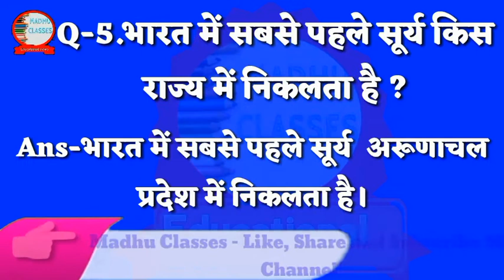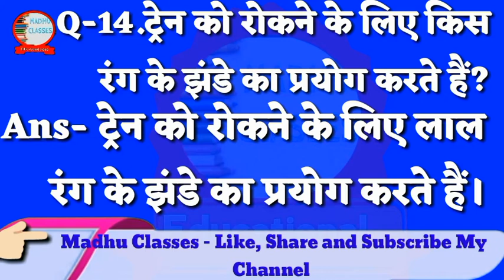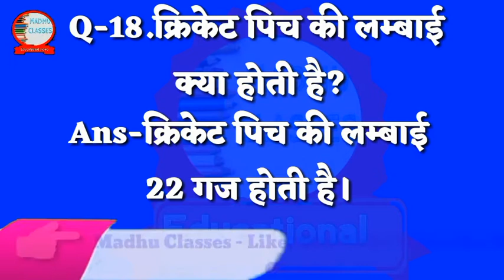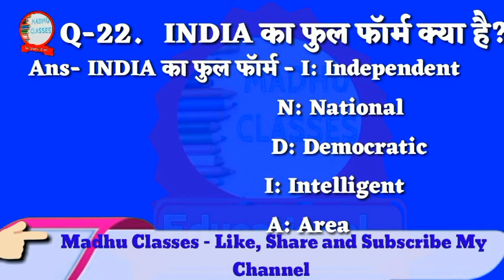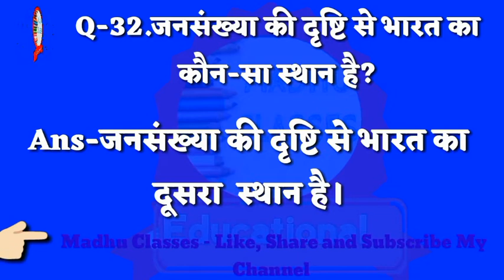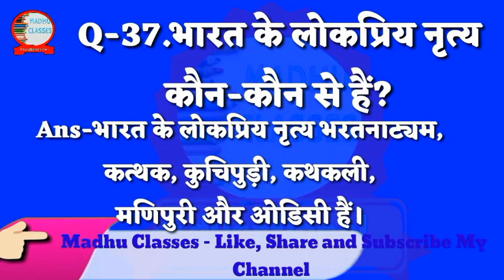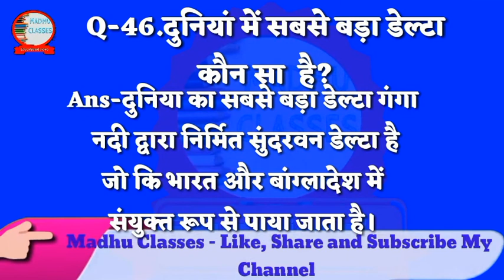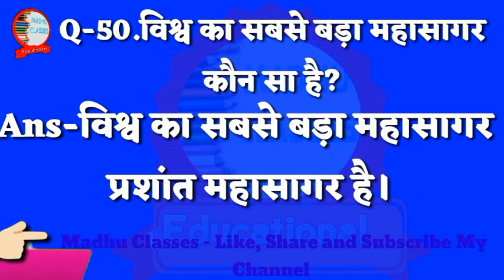General knowledge questions in hindi -(class 1 to 8) सामान्य ज्ञान के प्रश्न एवं उत्तर (part - 2)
Madhu Classes Madhu Classes, madhuclass Madhu Classes,
madhuclass, Kids GK in hindi (class 1 to 8)       समान्य ज्ञान के प्रश्न एवं उत्तर (part - 2)
Welcome to Madhu Classes
This video will help students to learn more about GK
GK. QUESTIONS Class 2#madhuclass for 1#2#3#4#5 online study onlineclass class#G. K.class1 to 5 maths